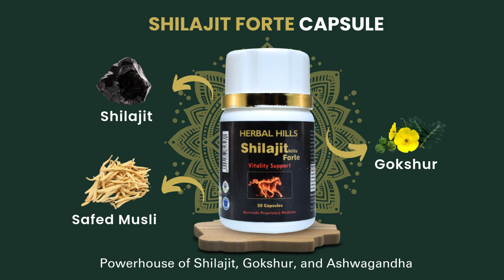Men's Health Program | Stay strong, energized, and stress-free with Herbal Hills.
Benefits :
✅ Muscle Strength: May enhance muscle strength and endurance, making it ideal to live an active lifestyle.

✅ Stamina Improvement: it helps to improve energy and stamina, supporting overall men's health

✅ Men's Health: May improve overall men;s health by supporting hormonal balance

✅ Stress Relief: Helps with stress relief, promoting a calm and balanced state of mind.

Why Choose Shilajithills Forte Pack?

 Suitable for Today's Men: Designed to meet the needs of modern, busy men who want to maintain their health and vitality
 Ayurvedic Ingredients: Utilizes time-tested Ayurvedic ingredients specifically chosen to improve men's health and overall well-being.
 Unique Combination for Complete Results: A unique combination of capsules, suspension, and effervescent tablets ensures visible health benefits.
 Focused on Men's Health: Tailored to address common health concerns in men, including energy, stamina, stress and hormonal Imbalance.

Shilajithills Forte Capsule: Take 1 capsule twice a day with water after meals, or as directed by a physician.
Shilajithills Suspension: Take 15 ml (approximately 1 tablespoon) one time a day after meal, or as directed by a physician.
Vitomanhills Effervescent Tablets: Dissolve 1 tablet in a glass of water and drink once daily, or as directed by a physician.